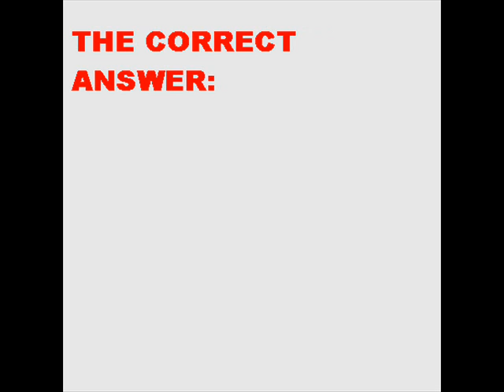Get FREE referrals for Your freebie program.(free ipod)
Join this awesome program and earn points by clicking on links. Exchange Your points for referral to Your freebie program and get free iPod, Free PSP, free iPhone etc.